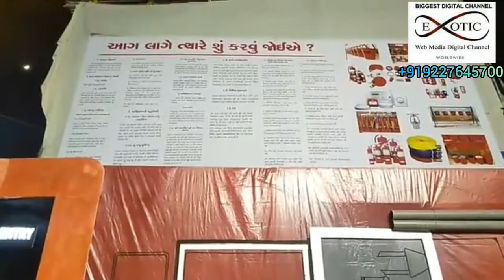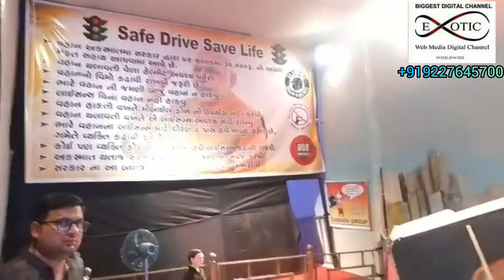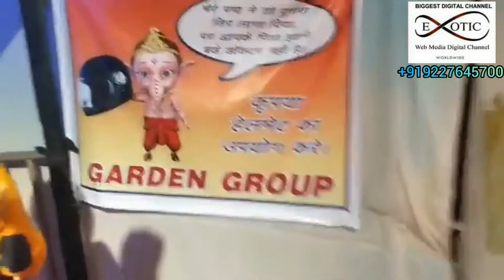Garden group GANESHJI darshan with social massage